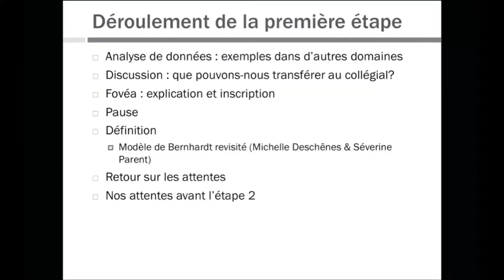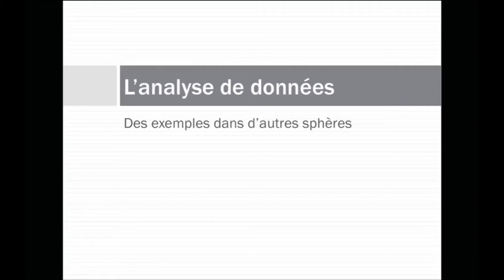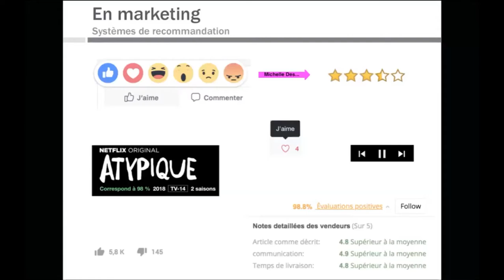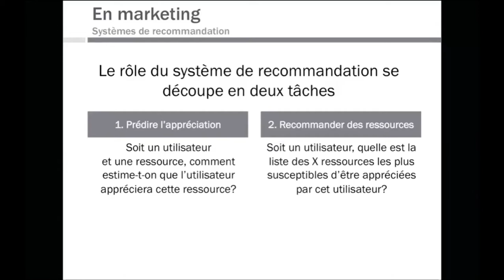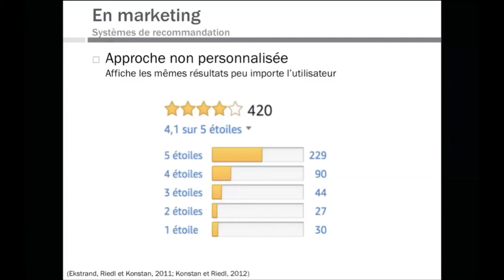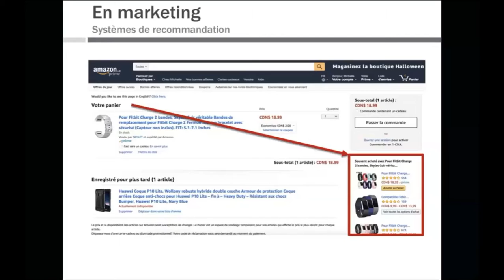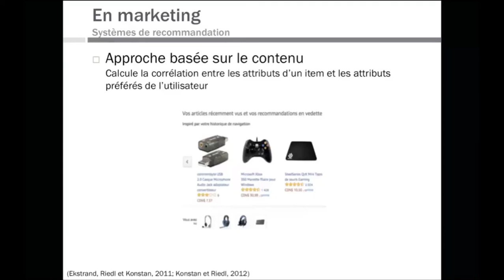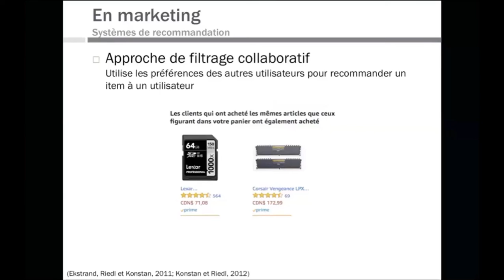LABO Analyse de l'apprentissage v2 ÉTAPE 1 EXTRAIT 2 Exemples autres sphères que l'éducation